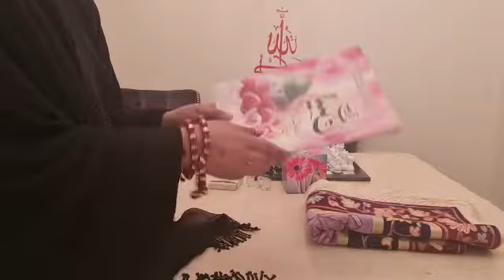hand made jalnamaz short story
hand made jaynmaaz I'm like to mach

thanks for u so much u everyone

alla tala aap ko skoon dy ameen 💖❤